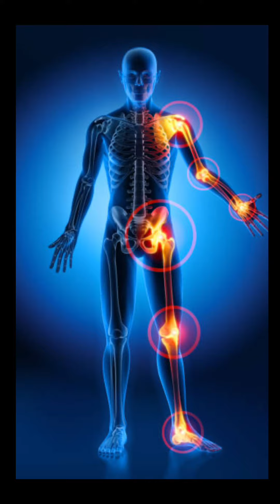Voici comment évolue l'arthrose avec le temps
L'arthrose est une maladie articulaire chronique qui se caractérise par la dégradation progressive du cartilage des articulations.

Dans cette courte vidéo instructive, vous allez découvrir comment elle progresse et impacte le corps avec le temps.